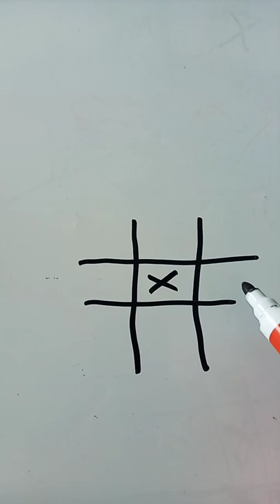My new whiteboard markers